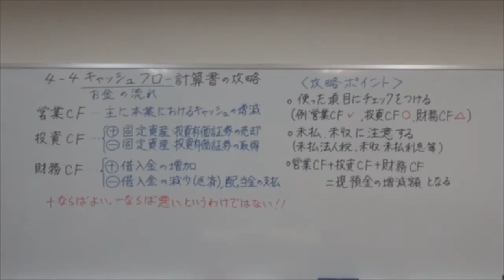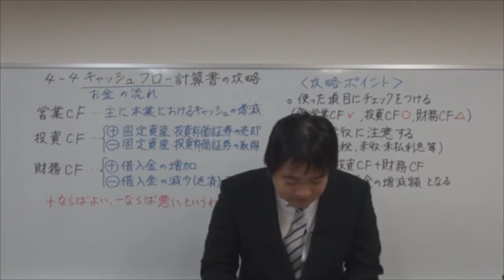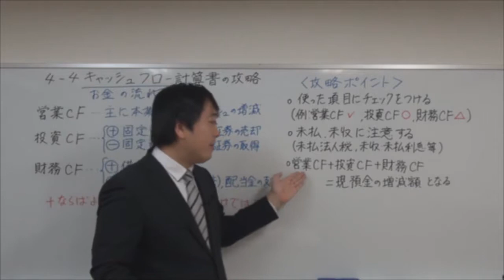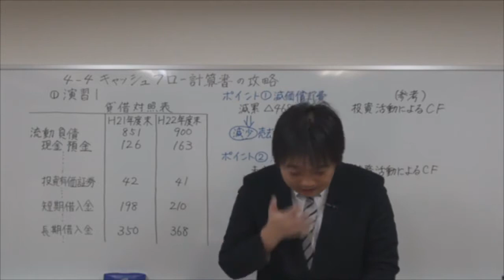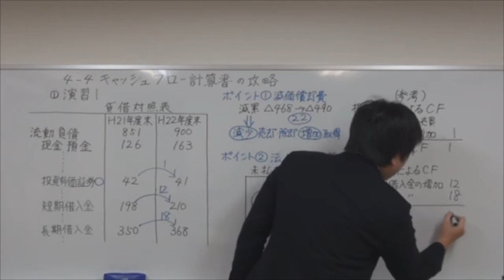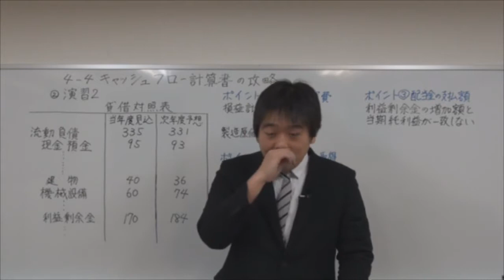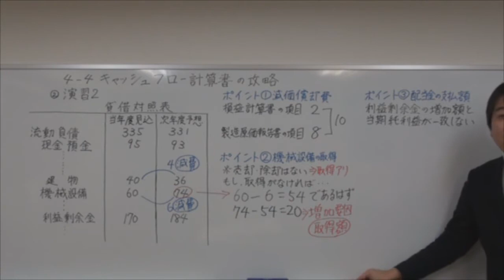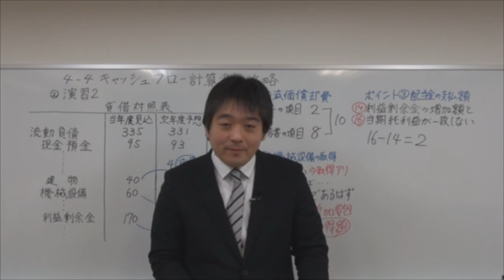2018速修２次テキスト 第3章「科目別攻略編」４ 4 HD